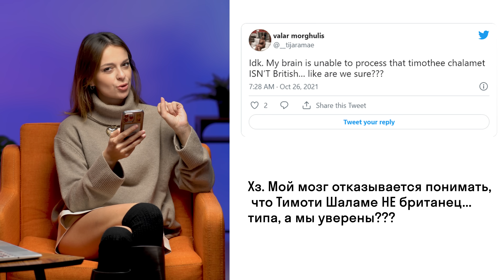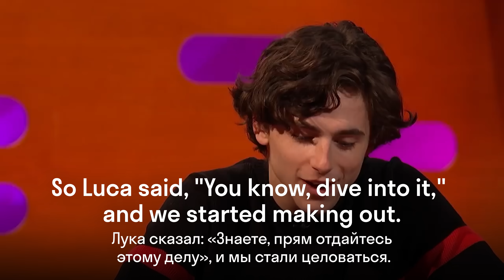Почему все помешались на Тимоти Шаламе и что нам от него ждать? | Английский на слух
В преддверии нового фильма с Тимоти Шаламе решили обсудить предыдущие его работы, чем примечательна его внешность, и, наконец, как же правильно произносить его имя. Пишите в комментариях, ждёте ли “Вилли Вонку”, как относитесь к творчеству актёра, и какие его фильмы вам запомнились.

📌 Содержание видео:
00:00 Hello there!
00:35 Как произносить имя Тимоти Шаламе
05:28 Как выделиться из толпы и получить три с минусом
07:26 Фильмы и выступления
15:15 Внешность

📌 Новые слова:
rehearsal - репетиция, прослушивание
to break the ice - сделать первый шаг (досл. разбить лёд)
spur-of-the-moment - под влиянием момента, спонтанно
the first make out - первый поцелуй
to sled down - кататься на санках
to hold the pole - держаться за поручень
📌 Использовались в этом видео:
Автор: -stranger

Автор: The Tonight Show Starring Jimmy Fallon

Автор: The Graham Norton Show
Видео: No One Told Timothée Chalamet & Armie Hammer To Stop Making Out | The Graham Norton Show

Автор: Super Simple Songs - Kids Songs
Видео: Twinkle Twinkle Little Star